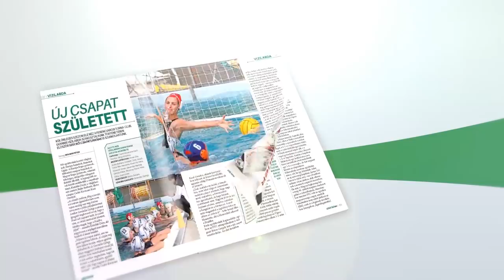FM | Történelmet írtunk | 2017.11.12. | Kisteleki Dóra, Béres Gergely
Női vízilabda-csapatunk 13-9-re nyert a Népligetben a Szentes ellen, így 23-19-es összesítéssel bejutott a Magyar Kupa legjobb négy csapata közé. A sikeres visszavágót követően Béres Gergely vezetőedző és a párharcban összesen 4 gólig jutó csapatkapitány, Kisteleki Dóra értékelt.